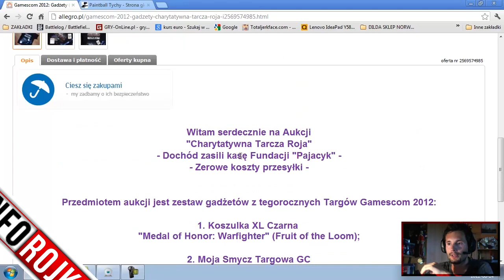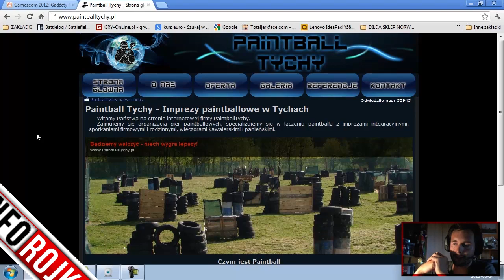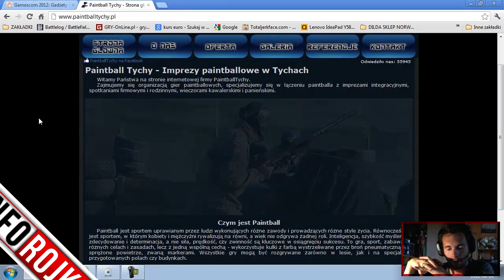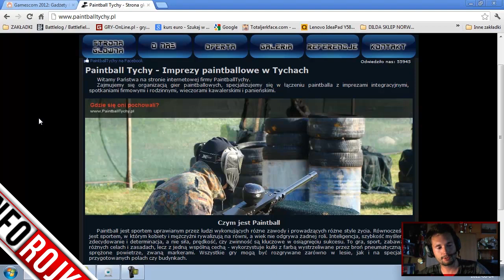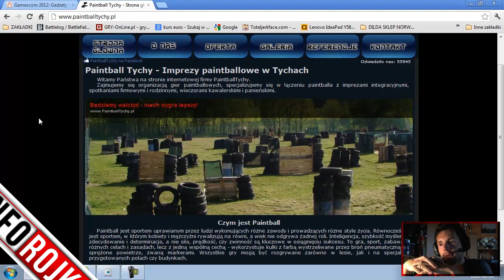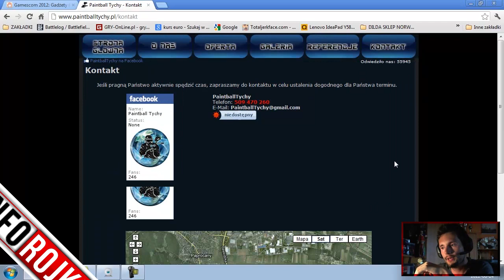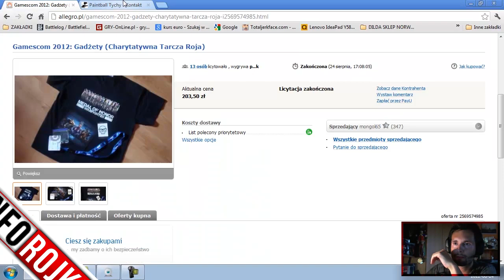Finał aukcji, gruby paintball z Rojem, weekend (INFOrojki #63)